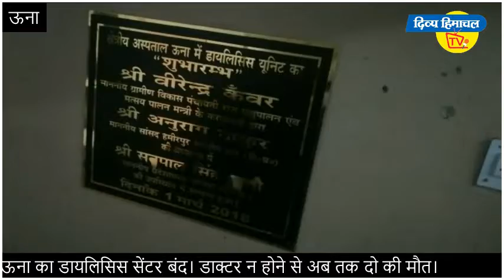क्षेत्रीय अस्पताल ऊना का डायलिसिस सेंटर बंद। डाक्टर न होने से अब तक दो की मौत।दिव्य हिमाचल टीवी